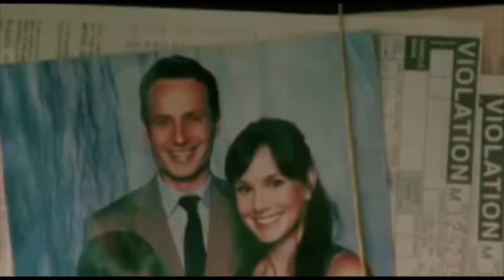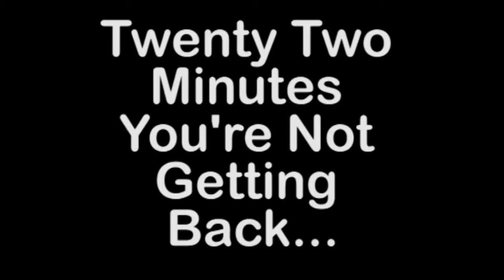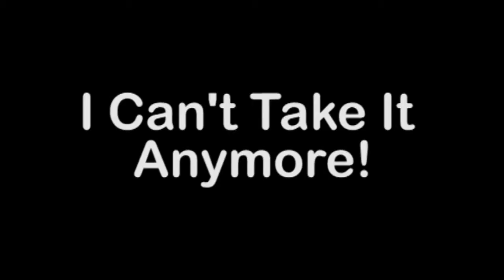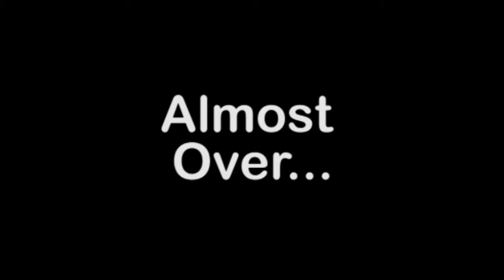Film Freak Episode 6 - Birdemic: Shock and Terror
*Apologies for audio issues*